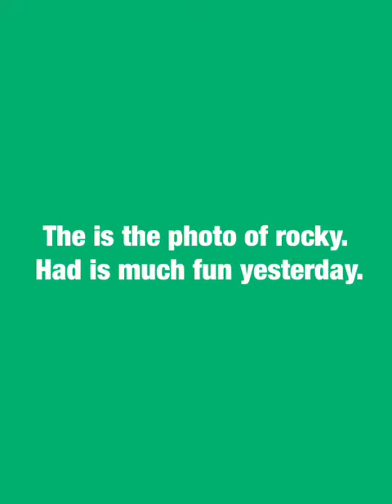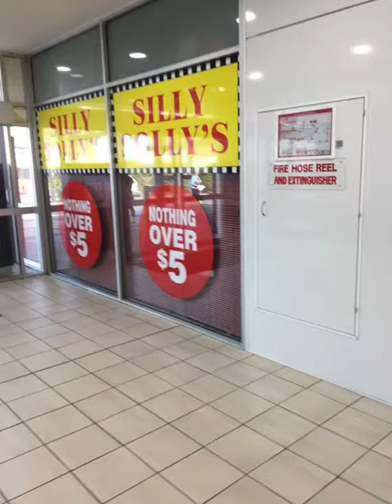rocky and yeppoon fun day